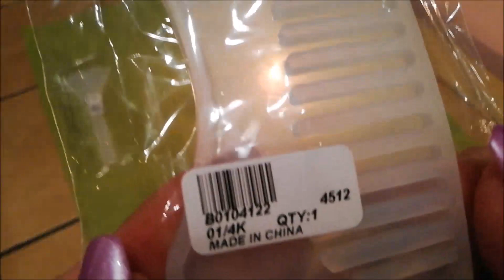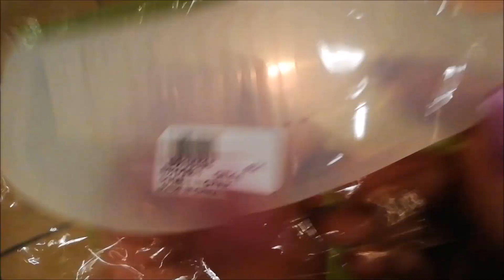Shopping Haul #57 Amazon, Wish, DoreenBeads - Silikonformen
Hier der versprochene Haul mit meinen neuen Silikonformen.
Welche gefällt euch am besten?